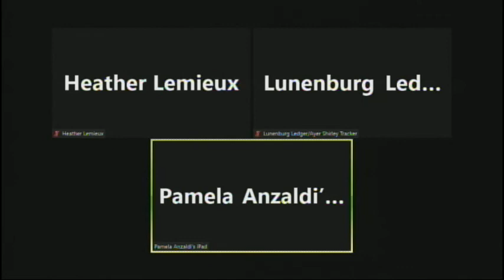Select Board 08.24.21